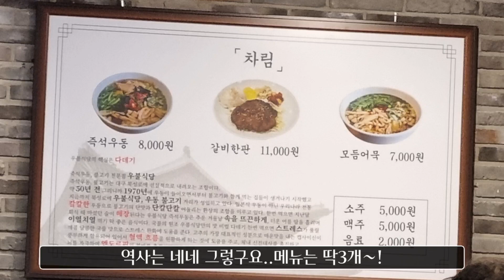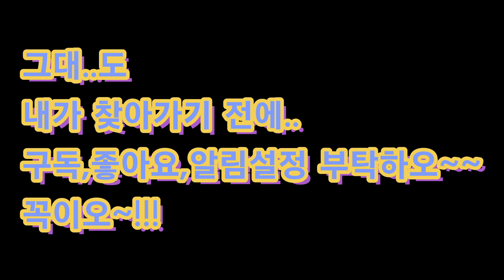이장우의 우불식당 솔직후기..맛이가..흠.../@kanzywoonzy